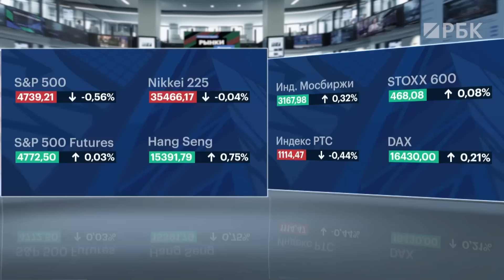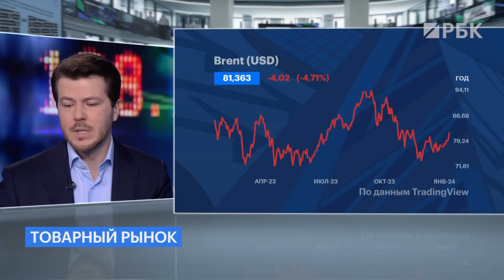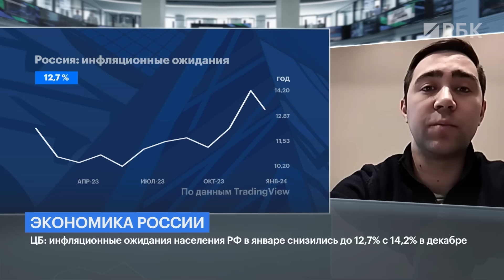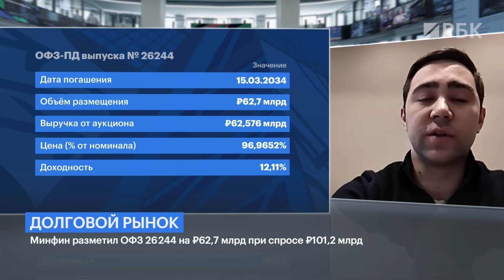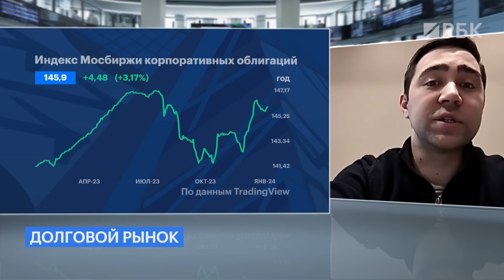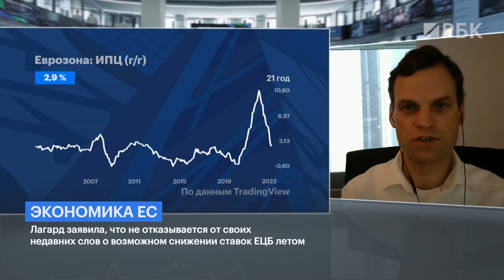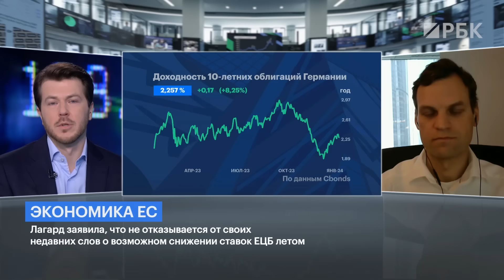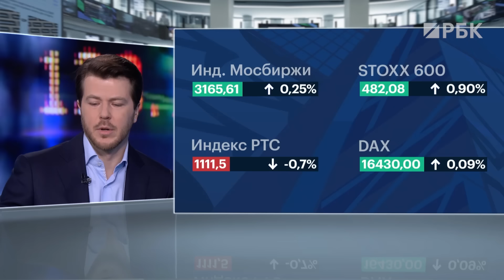Инфляционные ожидания и ключевая ставка: что ждёт российский рынок облигаций. Ставка ЕЦБ vs рынок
Инфляционные ожидания населения снизились. Но смотрит ли на это Центробанк, когда принимает решение по ставке спросил Никита Макаров у Владислава Данилова, портфельного управляющего УК «Первая». С этого начался выпуск «Рынков», а дальше обсудили: когда ЦБ снизит ставку, как прошло размещение Минфина на этой неделе, интересны ли корпоративные облигации сейчас, какие выпуски брать — может КАМАЗ или «Самолет», — выпуски других девелоперов (например, ЛСР, «Леганда») представляют интерес или нет.

А во второй части поговорили про рынок Европы и ставку ЕЦБ, которую регулятор оставил без изменений. Что думают рынки по этому поводу, какая сейчас риторика у Лагард, что будет дальше с рынком и евро — всё это обсудили с Алексеем Третьяковым, CEO и основателем «АриКапитал».